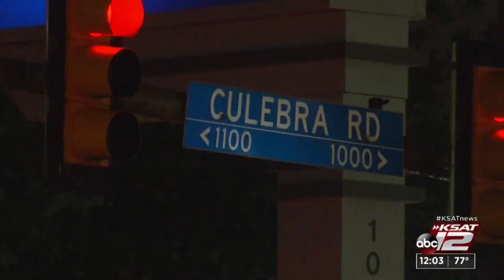4 people killed in 5 crashes in San Antonio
San Antonio police are investigating five crashes that claimed the lives of four people.